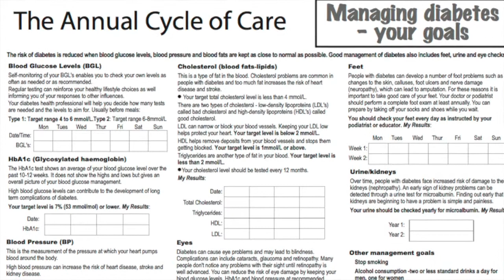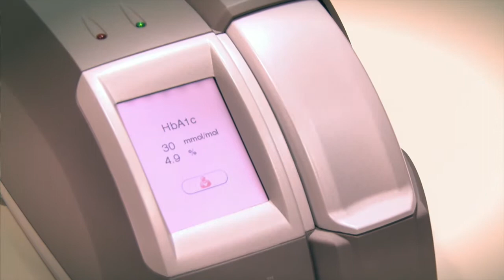What is the Cycle of Care?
Diabetes Educator Vania Khoury explains the annual Cycle of Care and the role of your healthcare team to help reduce diabetes complications.